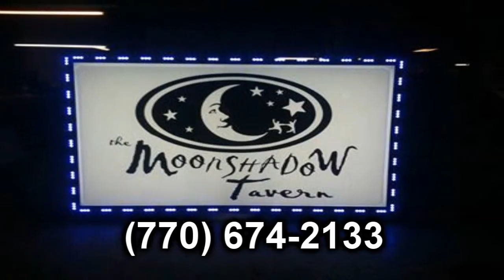Chris Massey Music Show SE 2 EP 13 Enhanced Edition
The Chris Massey WEB TV Music Show
Hosted by: Chris Massey and Rachel Jordon
Guests: Anne Marie Perry of the AMPB, Jay Patel owner of Kuzan's Sports & Spirits 105 Horizon Dr, Suwanee, GA 30024
Watch the Chris Massey Music Show every 3rd Monday of every month at 7:45 PM est and every 4th Tuesday of every month at 7 PM est.